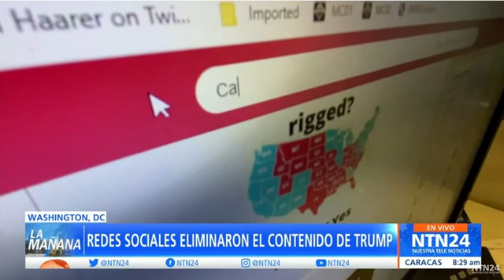Aniversario del 6 de Enero - NTN24 entrevista